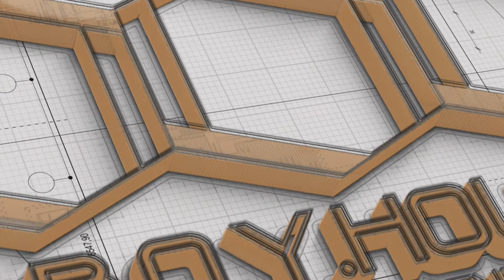อิฐรักษ์โลกอิฐลดโลกร้อนอีกนวัตกรรมของการสร้างอาคารบ้านเรือนด้วยอิฐ EkoBlok/By B.O.Y.House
แนะนำ EKOBLOK เป็นผลิตภัณฑ์นวัตกรรม อิฐเบา เพื่อตอบสนองความต้องการของผู้อยู่อาศัยและผู้ก่อสร้างที่ต้องการวัสดุก่อผนังที่แข็งแรง ทนนาน แขวนของหนักได้ ก่อและฉาบง่าย น้ำหนักเบา ประหยัดพลังงาน และเป็นมิตรกับสิ่งแวดล้อม โดยได้รับการรับรอง "ผลิตภัณฑ์ฉลากเขียว" และประกาศเกียรติคุณอื่นๆ จากสถาบันทั้งในและต่างประเทศ สนใจติดต่อสั่งซื้อหรือสอบถามได้ที่ข้างล่างนี้

ติดตามหรือสอบถามข้อมูลได้ที่